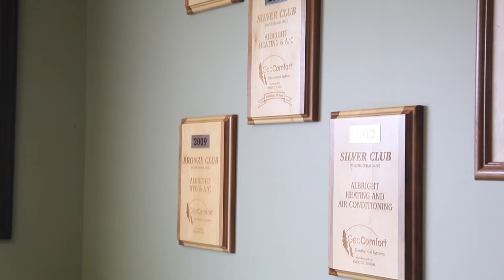Albright Heating and Air Conditioning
the need arises for a Columbia MO HVAC company, Albright Heating & Air Conditioning is ready, willing, and able to get the job done. Our company was established twenty six years ago and is still family owned and operated. We know what it takes to maintain, repair and even replace the heating and cooling systems that keep your home a comfortable place to be. Call today and learn why we are the preferred contractors for the Home Performance Program. We can help your save money on the cost to heat and cool your home.